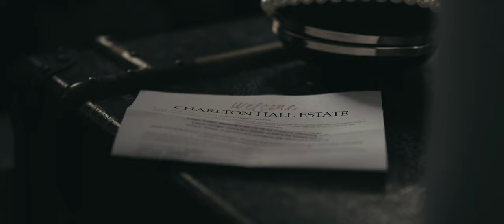Dean & Carrie - Charlton Hall Wedding | Northumberland Wedding Videographer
Dean & Carrie // Charlton Hall
7 April 2023

Carrie's deep affection for dogs aligns perfectly with Dean's endearing qualities, which resemble those of a faithful canine, making him an ideal companion.

tynedigital.co.uk